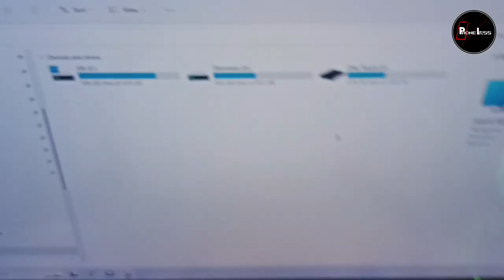GoPro USB Connection Fix - GoPro File Transfer Issue | GoPro 10 PC Laptop Not Connect Issue Easy fix